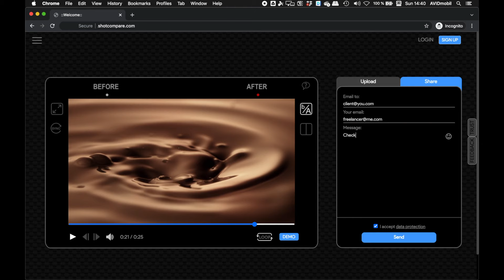Sneak peek ShotCompare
Sneak-Preview ShotCompare - Video Comparison Platform

The time has come. We announce for the first time our before / after video comparison platform ShotCompare.

ShotCompare is an online video comparison platform that shows the differences of two videos. It works on any internet browser without the need to install any software or plugin. You can upload your videos and compare them instantly. You can share and present your videos by inviting your clients and friends. So they can easily see the difference, as if they were sitting next to you in the studio. Your clients and friends can review much better and give feedback with more understanding.